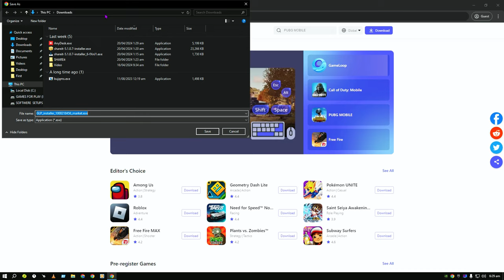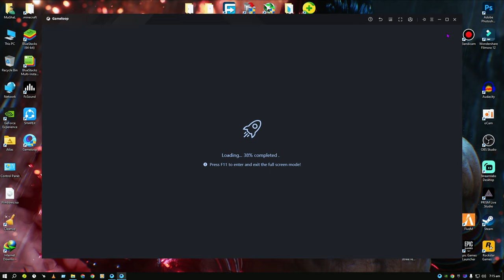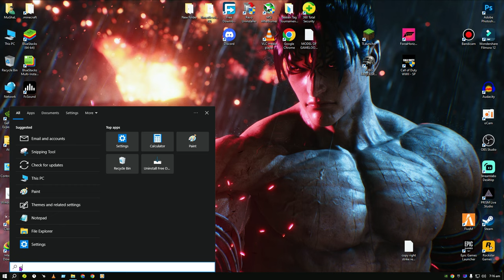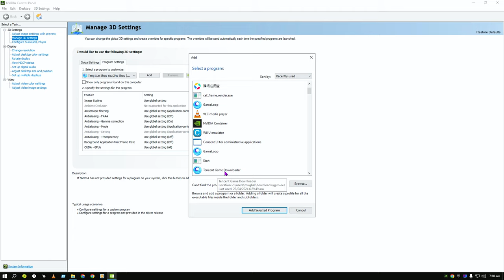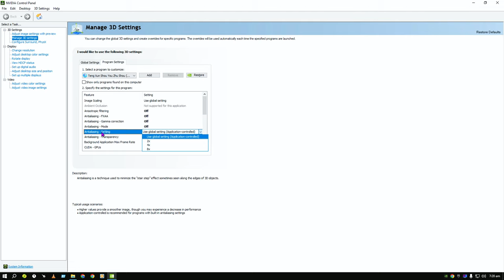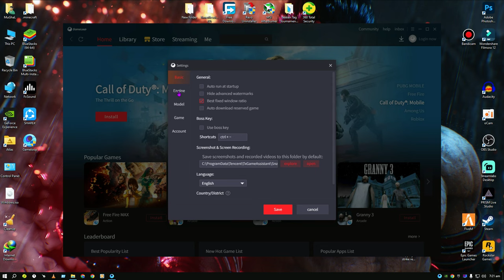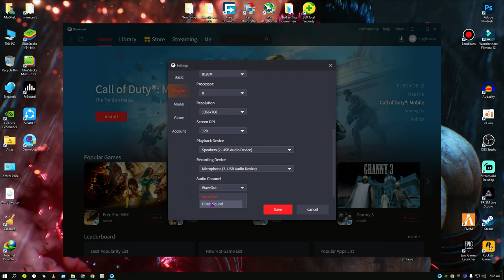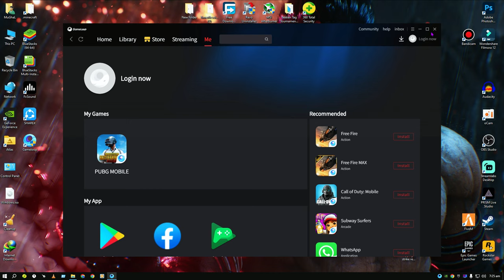How To Install PUBG Mobile | Using Gameloop+(Best Secret) or Non Secret Settings🥵 Log Fix Tutorial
Background music credit to their respected owners❤️

⦿ Processors: { OLD } AMD Ryzen 3600 3.6GHz Duol Core Processor
⦿ Graphic Card:{ OLD }Gtx 1660ti overclockable
⦿ Ram: 16 GB
⦿ Motherboard: MSI B450 Tomahawk Max VRM
⦿ Mouse: RGB 1600 DPI
⦿ Keyboard: RGB GX Gaming
⦿ Supply: { OLD } Warrior.AK 600W
⦿ Headphones: RGB G530S

For Enter My Clan 😊
 Join For Play With Me !!

 I Want A Player Who's Playing On Emulator
 Never Particular Requirement

 Member Name = An Example SR : S  R  [ RANGER ]
 Clan Rename Card Require

 This Is My PUBG Id Search And Request Me For Clan